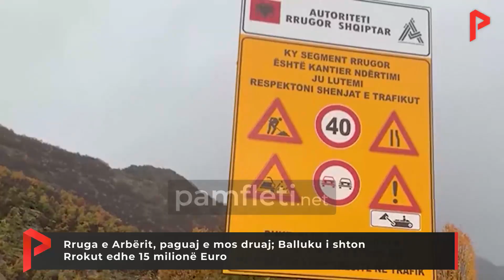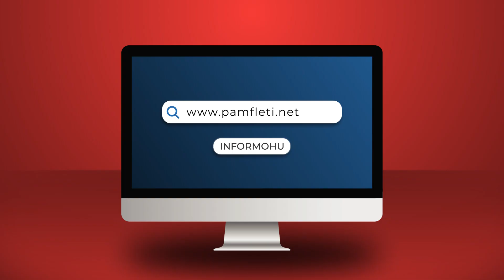Rruga e Arbërit, paguaj e mos druaj; Balluku i shton Rrokut edhe 15 milionë Euro